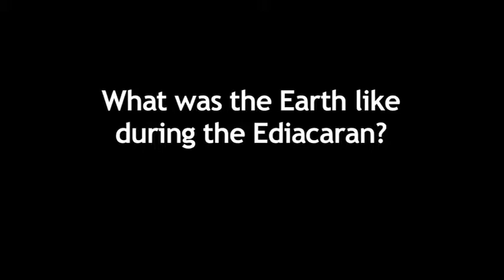What was the Earth Like During the Ediacaran?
The Earth was very different during the Ediacaran time period, about 550 million years ago, when some of the first complex lifeforms appeared.  Dr Phoebe Cohen explains what the Earth was like back then.